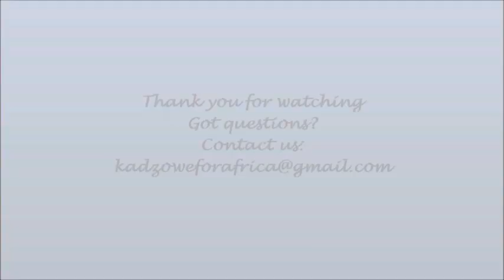Tip 3 - Scholarships & Assistantships Defined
Kadzo is an Empowerment Specialist, Career Expert and Youthologist. This video explains how you can begin to apply to a USA University.

Domestic Students
The Liberal Arts Advantage: How to Turn Your Degree Into a Great Job
International Students
Seeking A Job In The United States: Effectivetips For International Students: Visa Sponsorship Available Jobs
Landing Your Dream Job In America: A Practical Guide For International Students In The US: On Campus Jobs For International Students In America
How to Get a Job in the USA: A Practical Guide for Ambitious International Students Kindle Edition
The International Student's Guide to American Colleges: The Ultimate Guide to Finding the Perfect School, Getting Financial Aid, and Acing the Admissions Process
The International Student's Guide to Studying in the United States
LinkedIn for International Students
Survive and Thrive: The International Student's Guide to Succeeding in the U.S.